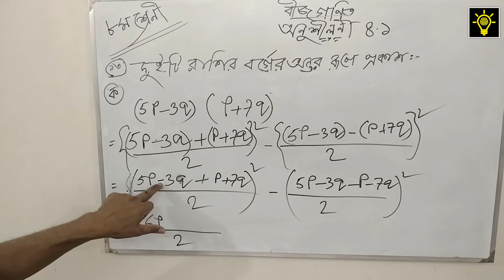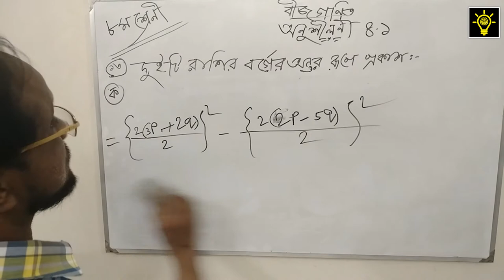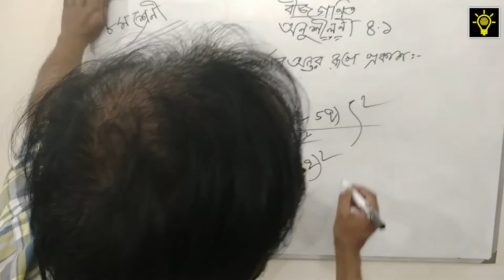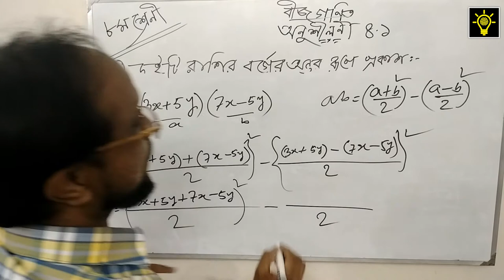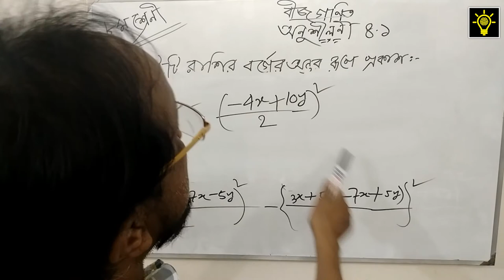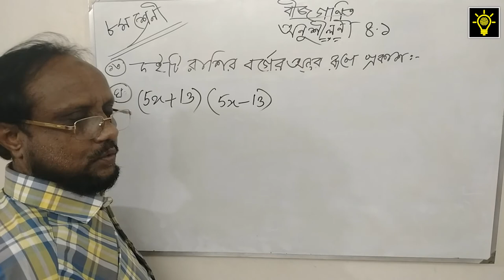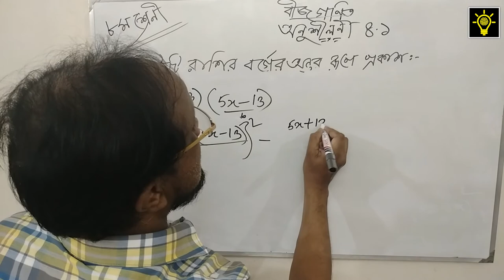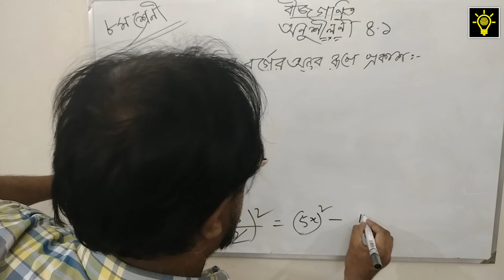Class 8 | Math | Chapter 4 | বীজগনিতীয় সুত্রাবলি ও প্রয়োগ | Lecture - 4